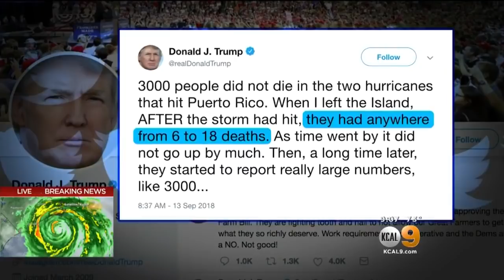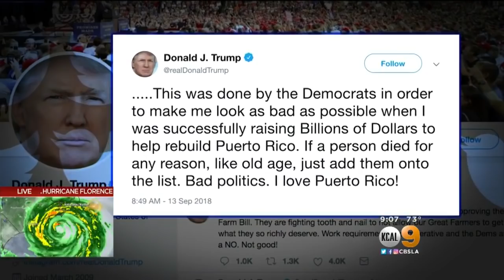President Trump Blasted -- Even By Republicans -- For Suggesting 3,000 'Did Not Die' In Puerto Rico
Trump also tweeted that Democrats were inflating the death toll to make him look bad. Political Reporter Dave Bryan reports.